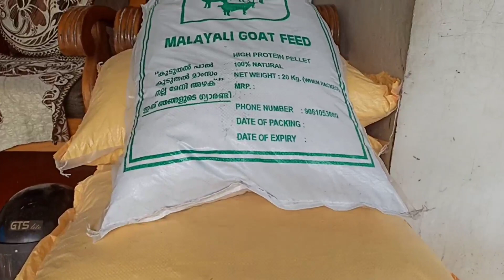Malayali Goat Feed | Updation |9061053669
കൂടുതൽ പാൽ, കൂടുതൽ മാംസം, നല്ല മേനി അഴക്. Malayali Goat Feed.